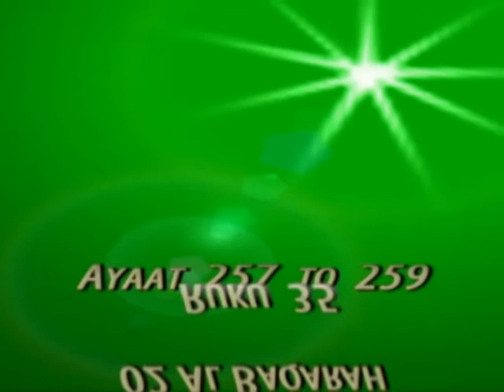Explore-Quran ~ Dars e Quran 2/257 to 259 By Abdul Ghafoor Parekh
Surah Al Baqarah (Chapter No 2)
Ruku 35. Aayat No. 257 to 259 (Verses 257 to 259)
By Abdul Ghafoor Parekh